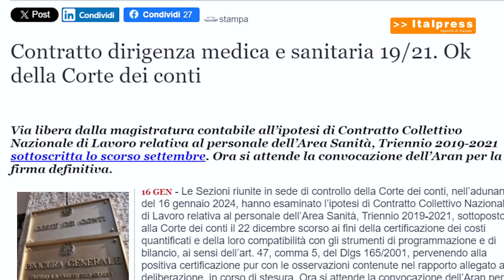Contratto medici, rinnovo per 135 mila camici bianchi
ROMA (ITALPRESS) - Riguarda 135 mila camici bianchi del Servizio Sanitario Nazionale il nuovo Contratto collettivo nazionale di lavoro, giunto al traguardo della sottoscrizione definitiva tra i sindacati e l'Aran. Il vicepresidente della Fnomceo Giovanni Leoni fa il punto sulle novità del contratto.

sat/gtr